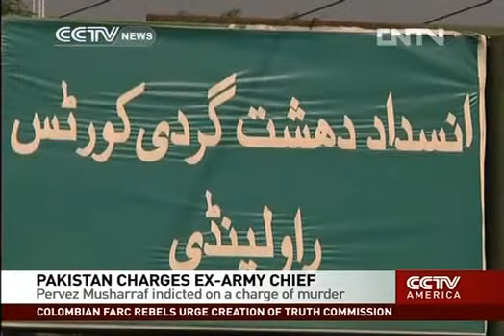Studio interview Musharraf charged with murder